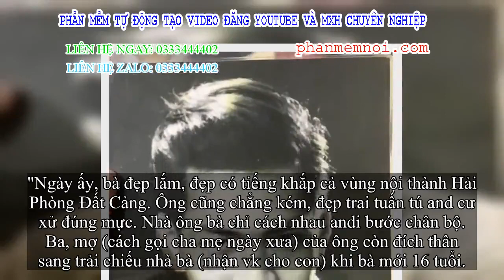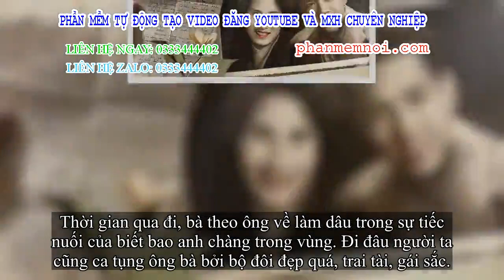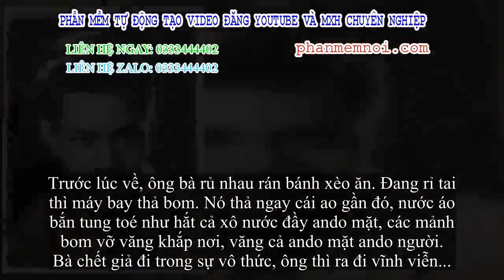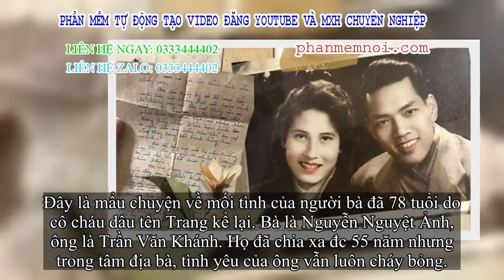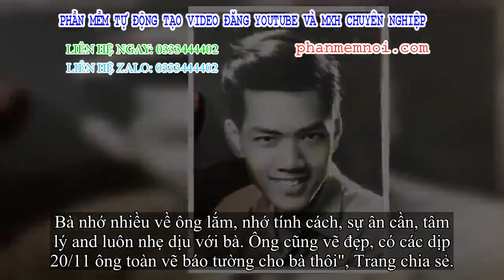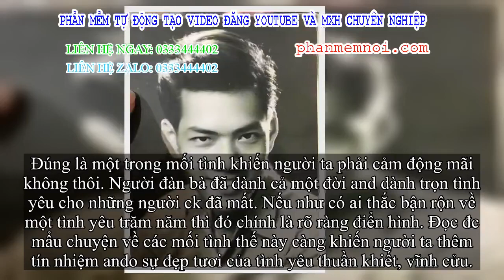✅ Mối tình thế kỷ của người đàn bà đẹp nức tiếng Hải Phòng Đất Cảng, 55 năm thu mình trong 'thế giới